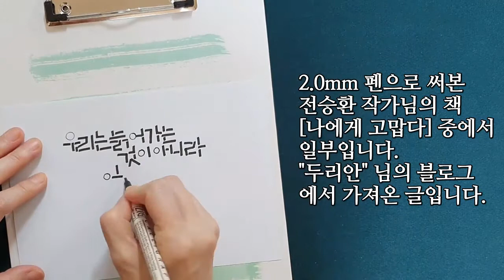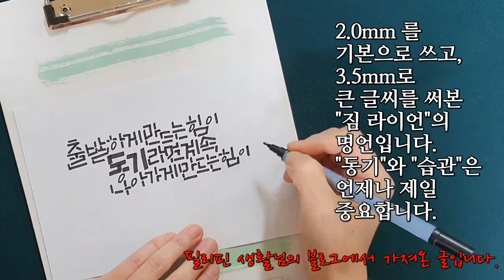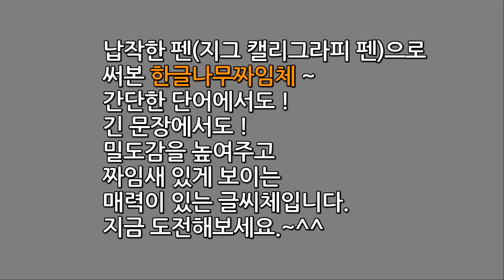[도안글씨] 30분만 투자하면 누구나 쓸 수 있는 독특하고 예쁜 글씨. 장문글씨 구도잡는 법. 사각촉의 지그 캘리그라피펜 사용법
지난번 첫 영상에 이어 [한글나무짜임체]의 자음과 모음의 기본 규칙과
짧은 단어쓰기에 이어 긴 문장쓰기를 도와 드립니다.
글을 구성할때 주의할 점과  가독성을 살리는 꿀팁을 배울 수
있습니다. (더보기를 눌러 주세요)

필기구 정보 ~ 지그 캘리그라피펜